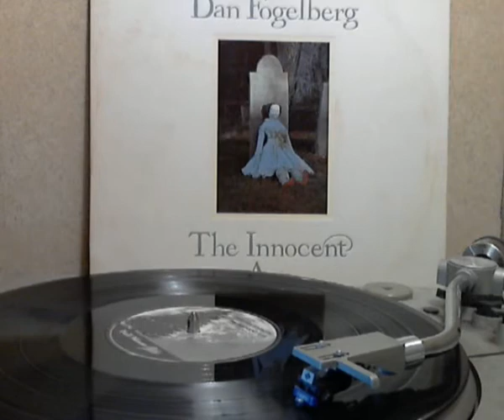Dan Fogelburg - Run For The Roses [original Lp version]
from the 1981 Full Moon/Epic Lp KE2-37393 The Innocent Age produced by Dan Fogelberg with Marty Lewis and written by Dan Fogelberg.One of his best songs it was released as single it peaked at #18 hot100 #3 AC #33 Can. A song about a racehorse and this song has a nice musicial arrangement with great vocals, also great vinyl sound Quality that is better than the Cd version.

Copyright sound recording administered by: SME